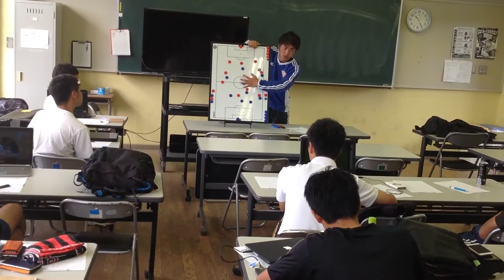サッカー コーチ 指導者 レフェリー 審判員 専門学校 JAPANサッカーカレッジ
授業紹介 技術戦術論3・4年生⑧
サッカーを仕事に出来る
NSGカレッジリーグ